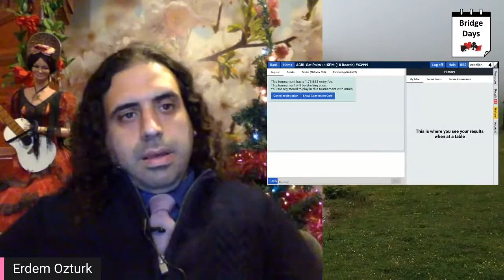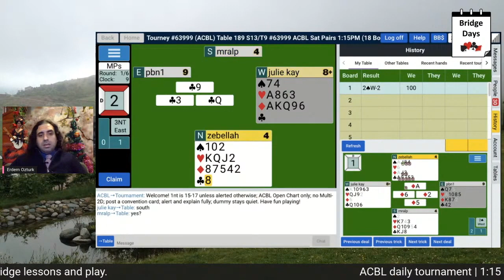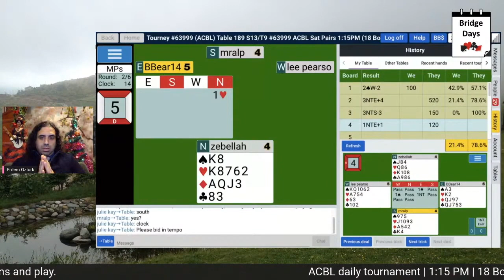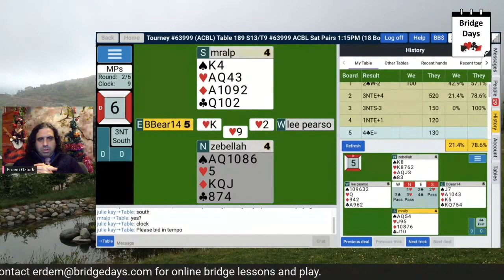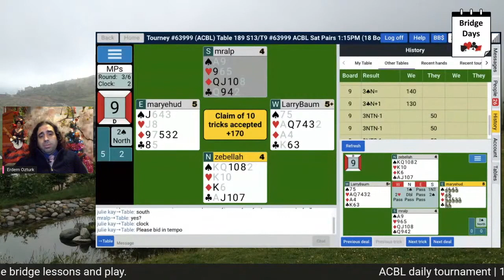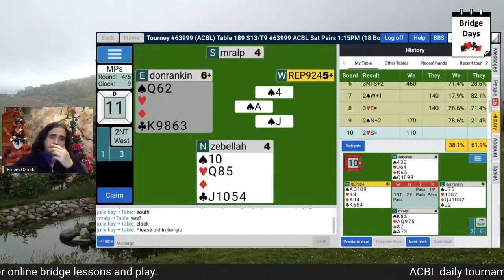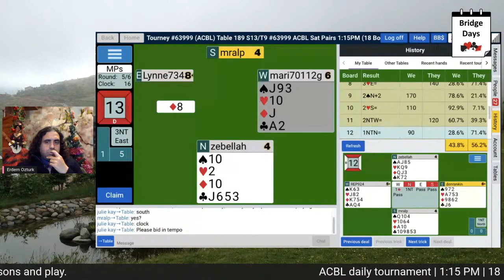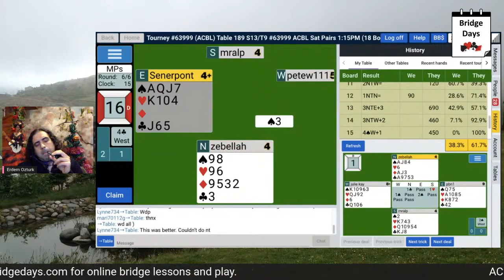ACBL | Jan 9 | 01:15PM | 18 Boards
I am a professional bridge player, teacher and coach.
In this series I am playing daily Bridge tournaments online and commenting. I believe every bridge enthusiast will find something useful in these hands.